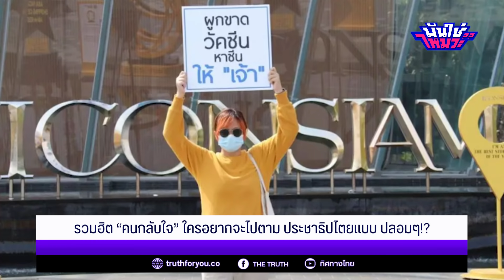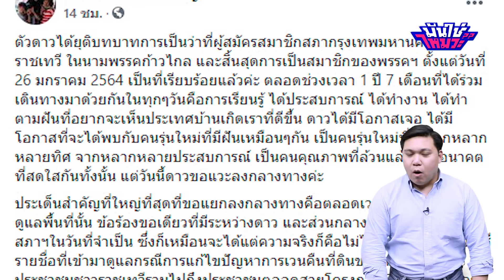มันใช่ไหมวะ EP.43 l รวมฮิต “คนกลับใจ” ใครอยากจะไปตาม ประชาธิปไตยแบบ ปลอมๆ!?